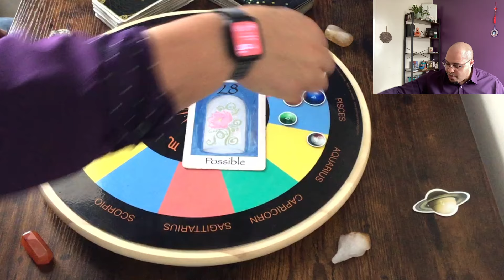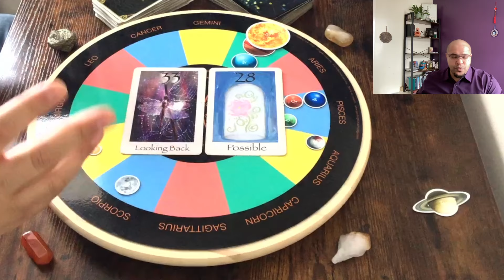VIRGO April Astro-Tarot ♍️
VIRGO your April Astro Tarot Tarot scope is exploring bigger transits that are taking place this month!!

We will be exploring:

2nd April - Mercury Rx in Aries

8th April - Aries NMSE

18th April - Jupiter conjunct Uranus in Tauris

28th April - Mars Conjunct Neptune Square Luna in Sagittarius

♈️ New Moon Solar Eclipse 🌙🌚 - 8th April

♏️ Full Moon - 🌙🌝 23rd April

2️⃣0️⃣2️⃣4️⃣ - If you want to know how all of this speaks to your Sun 🌞, Moon 🌙 or ascendant 🌅 signs, you can purchase those below.